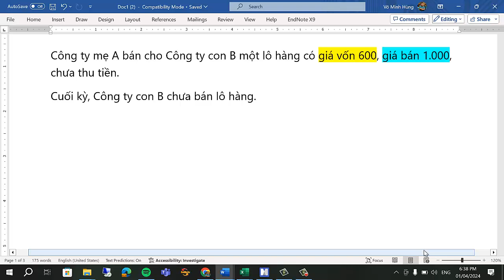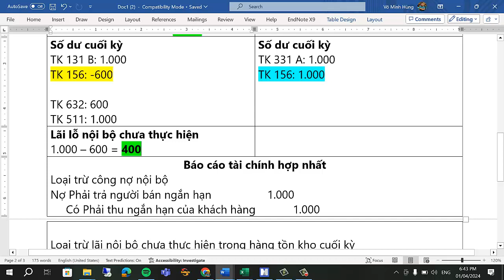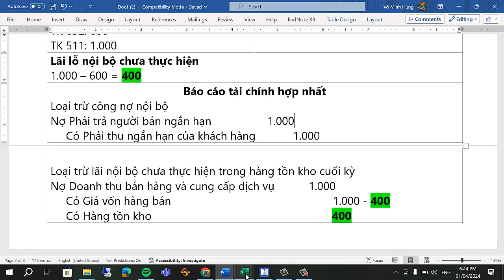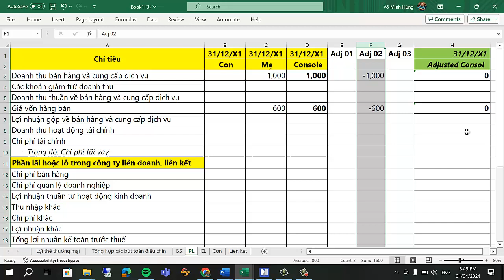Báo cáo tài chính hợp nhất: Loại trừ các giao dịch nội bộ